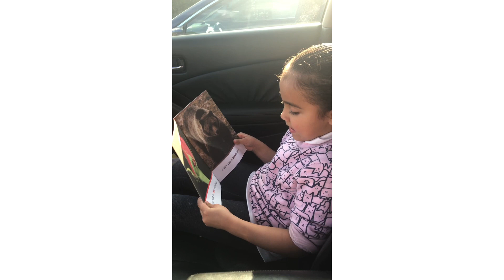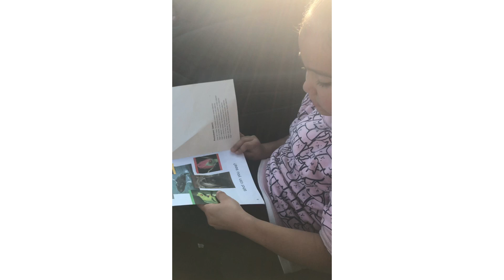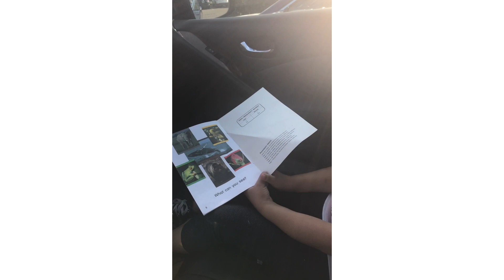I DONT WANT TO GO TO SCHOOL!!